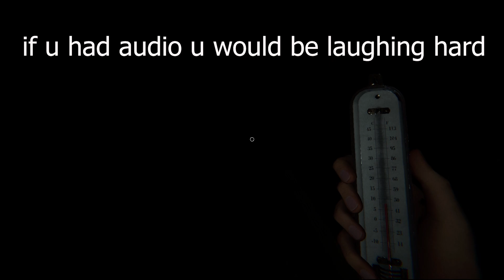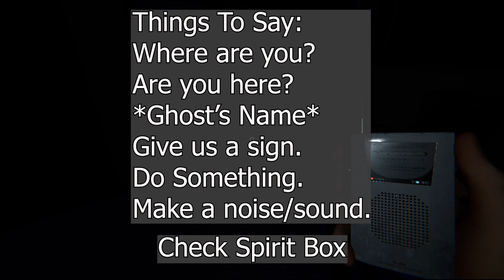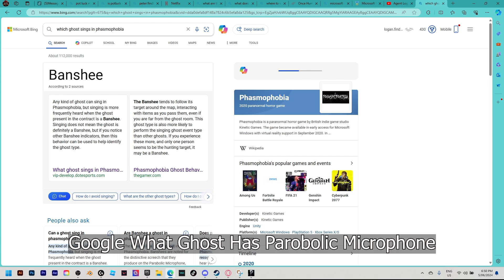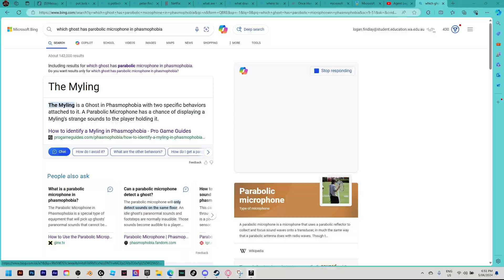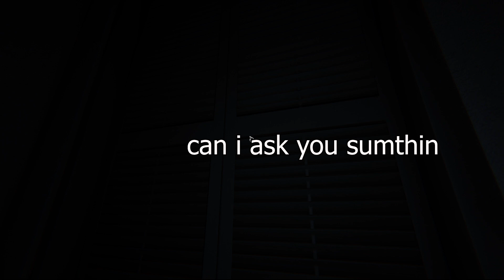Fartmophobia | Weekly Challenge | Phasmophobia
today i try to compete phasmophobias weekly challenge alone.
my mic is broken tho.